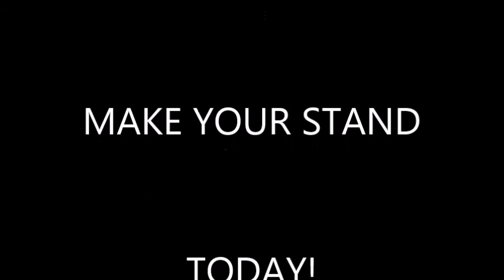MAKE THE STAND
In today's world of unrest and uncertainty, with acts of terrorism, with people making all kinds of stands, it's time for Christians to make a stand. Make A STATEMENT OF FAITH IN JESUS!
We encourage you to make your on statement of faith and post on this website.  FOLLOW ON FACEBOOK AT "MAKE the STAND"